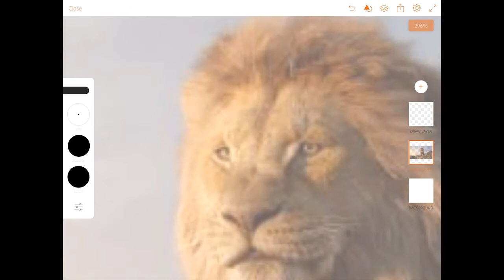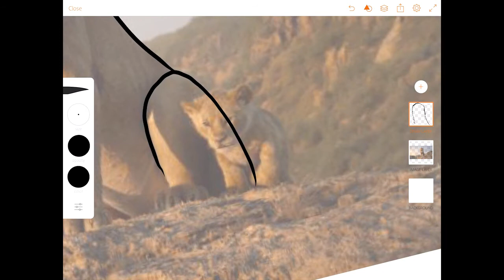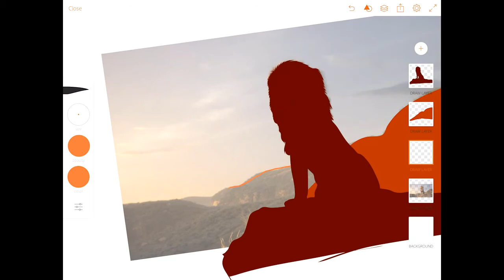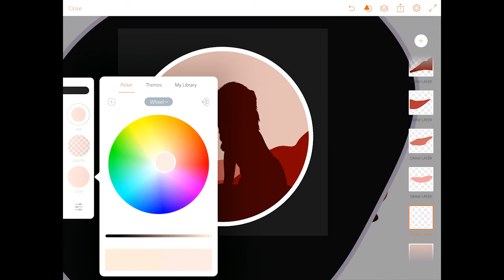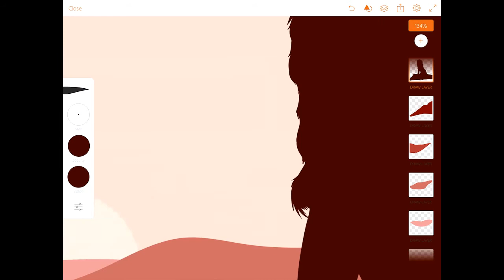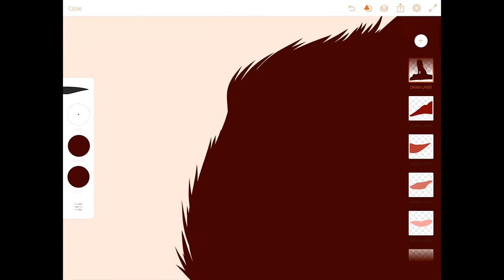How to Create a Minimal Vector Landscape in Adobe Illustrator Draw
In this Adobe Illustrator Draw tutorial, we will learn to create an easy vector background on a smartphone/tablet in 5 minutes.

►  Equipment :
       Stylus : [N/A] drawn with only index finger...might be difficult in the beginning but you will get used to it.